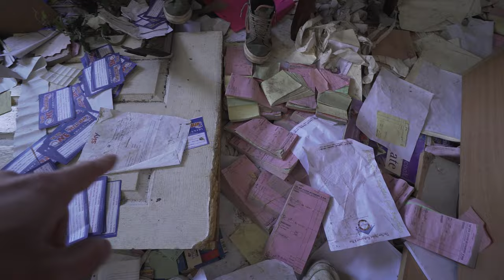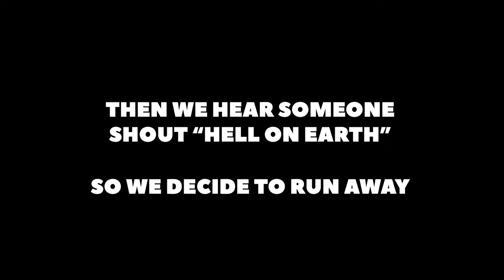Someone Followed Us In Here...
Today we visit a not so glamorous restaurant at the side of a very busy road. However after a while of being there it's clear someone has followed us inside.